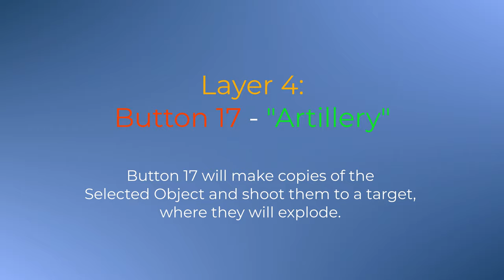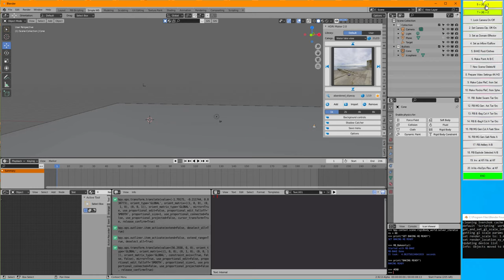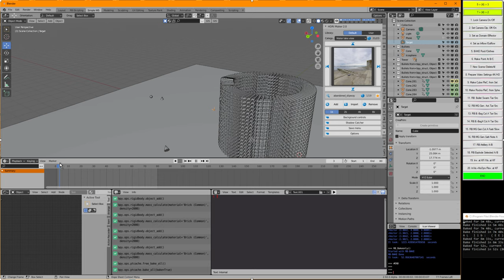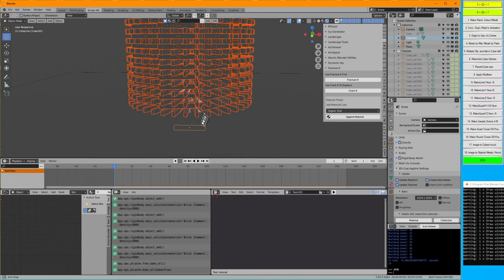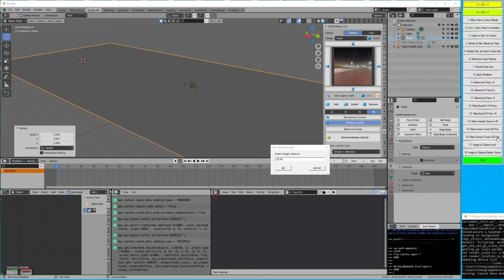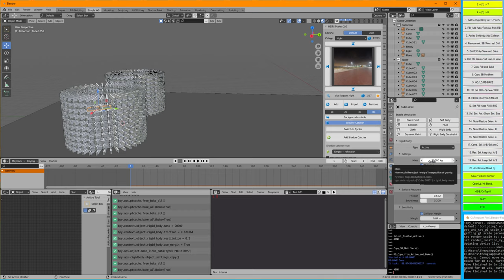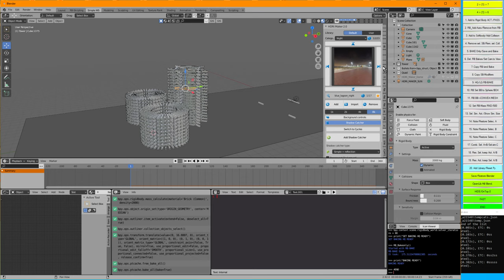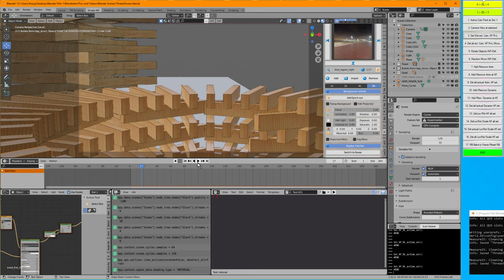Blender Quickbuttons 6 - Button 17 "Artillery Button" and Button 18 "Explosion"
Quickbuttons got better again.
This 30 Minutes Video explains just one of several new functions that are new. Most of them are also explained in the Manual-PDF that has been updated. But not all.

The "Artillery-Button" will take the selected Bullet-Object and shoot "Copies of it" to the given Target-Object. And have them Exploded at the target.
For this we can choose an Empty-Object as Target, and we make the Bullet-Objects into Collection A. Then we press that Button 17, working Sample in the Video.
Choosing the Left Mouse Button (LMB) on Button 17 you get default Parameters. While the Right Mouse Button (RMB) will open an Input-Box for custom Parameters.

Details:
00:10: We start with Button 17 "Artillery"
0:37:50 How to make the Sample-Video
01:06:15 Settings for the Blender Composer (Glare etc)
19:49 Button 18 - "Explode Selected"
38:50 How the Sample Video from the start was made
01:11:17 The Sample-Video
01:12:10 End of Video